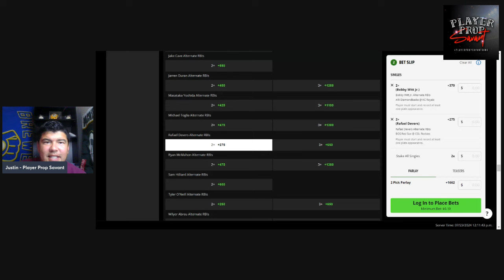YouTube POD: Top Prop + Long Shot for Dinger Tuesday Slate!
Welcome back to the channel gang! Dinger Tuesday time ! Lets roll!

Huge start to the MLB Season, Let's crush today gang!

Again if you would like more action, dm me! would love to have you join us and cash in with our vip group, pushing 35 units on the season already and looking to add more.

 Let's stay hot! IF you want more plays, make sure to dm me to get more plays over on twitter. lets cash!

As you know, absolutely love the MLB season - as a former collegiate player and coach at the college level, the grind of the baseball season is what we live for!

Make sure if you have any questions, drop them in the comments below, and make sure to sub while you are here! Really close to the 2K sub mark and hoping we can grow this channel throughout this MLB Season!